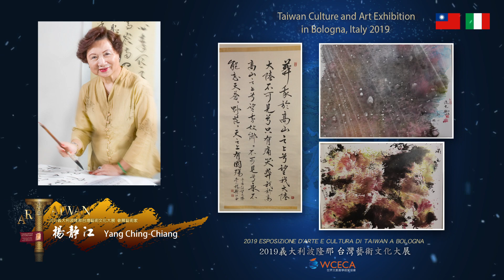第四屆義大利台灣文化藝術月_義大利波隆那台灣藝術文化大展_環球小金人 百大名人_參展藝術家群像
「舞動環球 藝鳴金人」“Inspiring the Universe, Impressing the World”
策劃人/總召: 吳慧蓮 主席/理事長
2019環球小金人®國際電影節暨國際藝術嘉年華
2019 GLOBAL GOLDEN STATUETTE INTERNATIONAL FILM & ART FESTIVAL
 2019第四屆義大利台灣文化藝術月
「義大利波隆那台灣藝術文化大展」
2019 ESPOSIZIONE D'ARTE E CULTURA DI TAIWAN A BOLOGNA
 WCECA世界文創產學經貿協會

非常非常非常感謝 好朋友們不求回報的全力支援~
經典藝術Classic Art 王天利 藝術總監
 金鐘名主持人 William 黃賜
 十五位國際知名當代藝術家
 台灣之光台灣當代藝術家參展的有：名揚五大洲水彩大師 陳陽春Chen,Yang-Chun、依尊第十八世種菟仁波切(慧吉祥大活佛) the 18th Dromtug Rinpoche Losang Choekye Pelden、名畫家 蔡豐名Tsai, Feng-Ming、黃琯予Huang, Kuan-Yu、林象元Lin, Shaing-Yuan、林家同Morris Lin、楊靜江Yang Ching-Chiang、李裘迪Li, Chiu-Ti、丞雨Chen Yu、陳歡Chen Huan、蔡淑珠Tsai, Shu-Chu、阮錦鳳Juan, Chin-Feng、「禪太極･禪天下」Zen Taichi創辦人周龍修Chou, Lung-Hsiu及石雕雲手呂孟鴻Lu, Meng Hung、游秀珠Yu, Shiu-Chu、劉鴻源Andrea Liu、吳慧蓮Wu, Hui-Lien。本次受邀的貴賓均是舉足輕重鼎足地方的專業團體及個人，多年來國際文化互動，為台灣在國際藝文地位樹立起優良的典範，更帶動歐亞大陸文化外交淵遠流長的影響力並增進友好的情誼。( 策劃人 吳慧蓮 Line: wceca 微信: wuhuilien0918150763 手機 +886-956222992 )